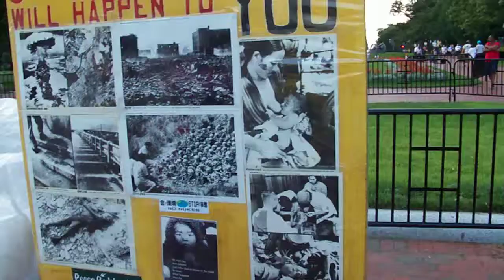31 At the White House